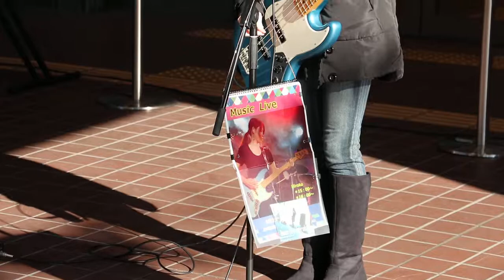bassist hiroko 2018/12/15 出張！西武東戸塚ディストルfes cafe Vol.79！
＠西武東戸塚店1Fエントランス
音楽のまち戸塚枠
(セットリスト)
1.Grayly
2.ルパン三世のテーマ
3.名探偵コナンテーマ曲
4.Escape

bassist hirokoさん
ベーシストとして活動。
ライブサポート、レコーディング、オケ作成